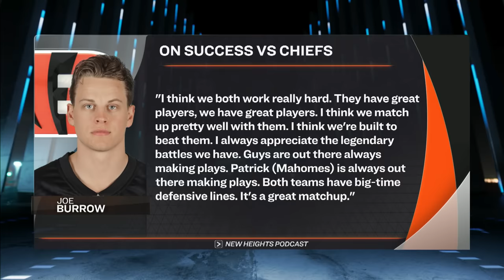Joe Burrow feels Bengals are 'built to beat' Kansas City Chiefs | Pro Football Talk | NFL on NBC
Mike Florio and Chris Simms sift through Joe Burrow's assessment of the Bengals and outline why the QB needs to examine if he's unlucky or there's a systematic failure that is making him injury prone.